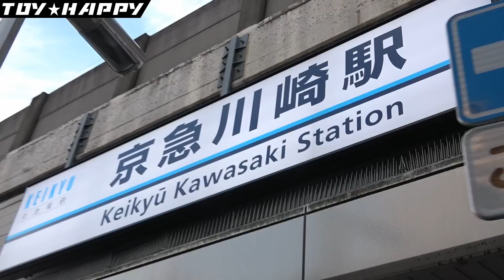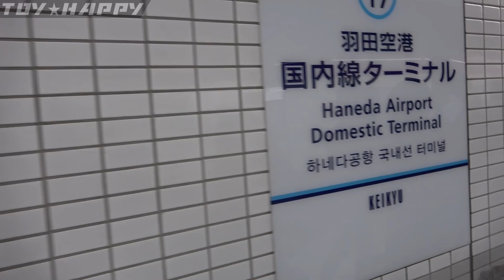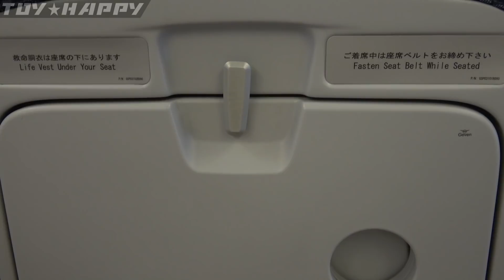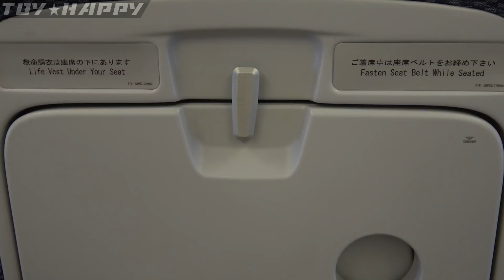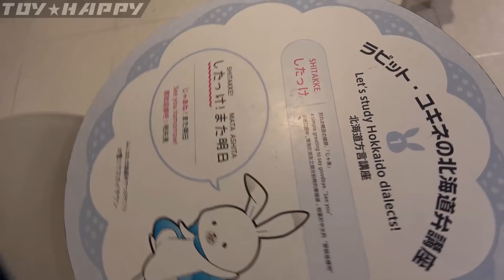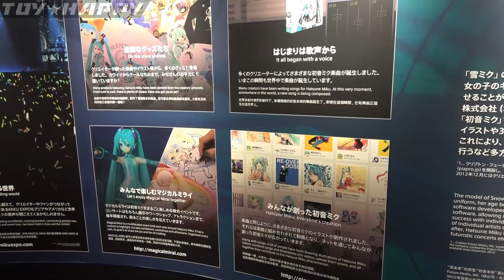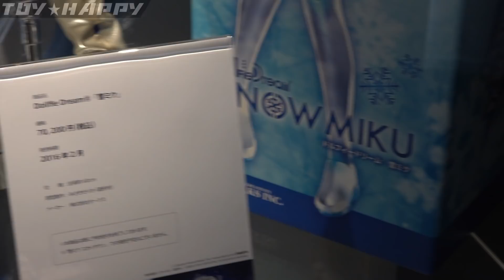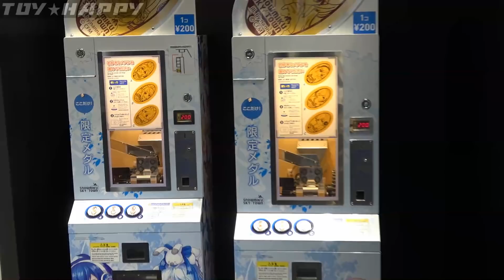【2018北海道Vlog01】２年ぶり北海道へＧＯ！新千歳の雪ミクスカイタウンとかドレミファとか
ある種の弾丸ツアー・・夏の北海道の旅。１つ目の動画は新千歳空港まで。Ｘチェンジャーと京急のドレミファ聞き比べもいれました。